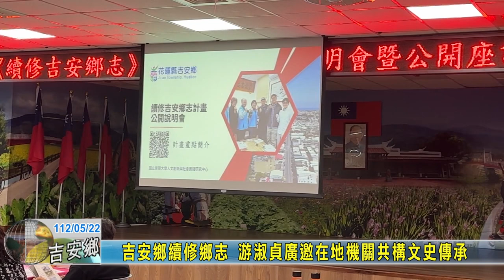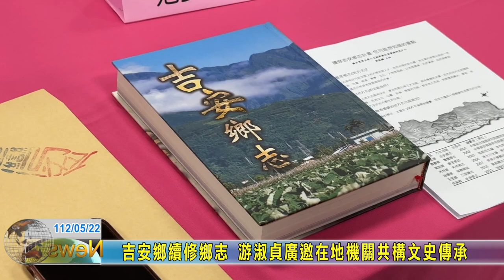20230522 02 吉安鄉續修鄉志 游淑貞廣邀在地機關共構文史傳承